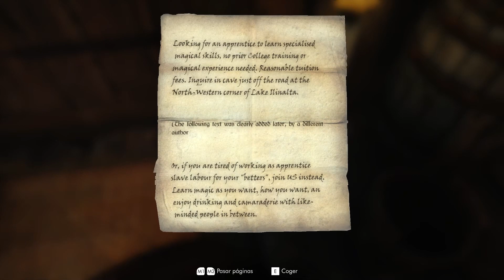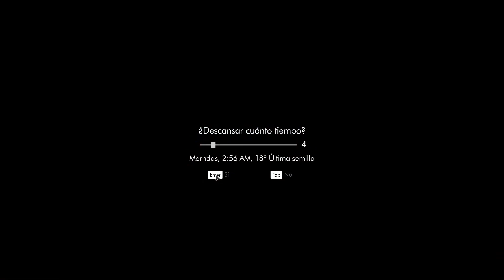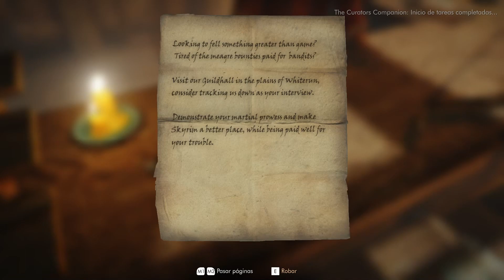Historias de Skyrim - Olaf el Comerciante | Llegando a Skyrim | Episodio 1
Bienvenidos a "Historias de Skyrim" una nueva aventura de centrada en el roleplay, donde entramos en el personaje y creamos una aventura personalizada alrededor de las metas y antecedentes de nuestros protagonistas. Una nueva forma de explorar el modlist y expandir la aventura en el inmenso mundo de Skyrim.

Seguire actualizando el modlist como lo he estado haciendo, ahora mucho mas con estas nuevas series de roleo, implementando sistemas para encajar en las nuevas aventuras que se vienen.

Si quieres acompañarme en este viaje, unete a mi Patreon donde estara el modlist gratutio, y en el tier de oagi el comprimido completo para descargar y jugar lo mas rapido posible, sin mayor complicacion para quienes quieren acompañarme en esta aventura. Al igual que seria de gran ayuda tu apoyo por ese medio, y asi tambien poder atender cualquier posible problema a la hora de jugar.